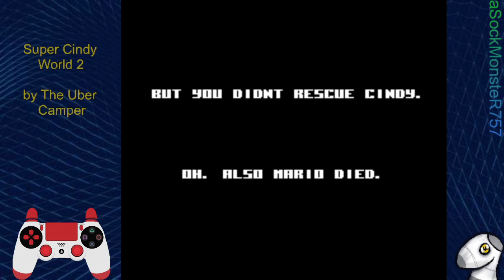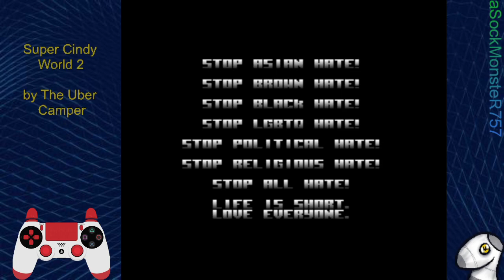(40/80) Super Cindy World 2 by The Uber Camper (SMW Kaizo)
Half Way!!

Beating ALL Beginner Kaizo Hacks!

0:00 Intro
0:34 Plains of Resetting
1:14 As Above, So Below
2:17 As Above, So Below (Secret Exit)
3:58 Fire Palace
4:53 Road to Kyoto
5:42 Some Guy's Office
7:21 Ted Cruise
8:10 South Korean Shinto
8:52 South Korean Shinto (Secret Exit)
9:26 Air Palace
10:21 Pohang Pohan
11:17 Ghosts n Problems
12:48 Depraved Graves
13:49 Overdos
15:02 Overdos (Secret Exit)
15:48 Water Palace
17:00 Shelljump Citadel
18:29 CS NeverGiven
20:08 Bangkok Boogie
21:08 Uberstar
22:20 The Grand Finale
25:01 Fake Credits
26:02 Earth Palace
27:53 ?
31:03 Credits